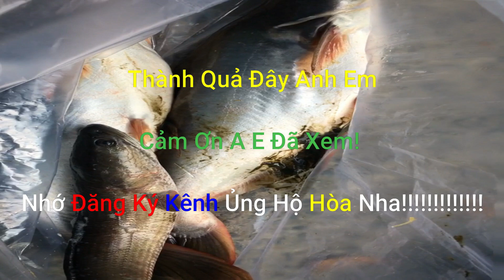Hồ Câu Cá Hóc Môn Không Bao Giờ Móm| Hồ Câu Cá Tra Hóc Môn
Tuấn Hòa xin giới thiệu với A E đam mê thú vui Giời Đầy( đam mê câu cá) một hồ câu cá Tra không bao giờ Móm. Hồ câu cá Tra Cây Điệp ở Ấp 5 xã Xuân Thới Thượng Hóc Môn. Và có lễ A E sẽ hỏi Hòa là tại sao lại gọi là hồ câu cá không bao giờ Móm? Hòa cũng xin thưa A E Hồ Câu Cá Tra Cây Điệp chủ hồ tính ký ăn tiền. Nên chủ hồ chỉ mong anh em càng câu được nhiều cá càng tốt. Do vậy, Tuấn Hòa mới dám khẳng định với A E như vậy.
Nói chung, hồ câu cá không bao giờ Móm này rất thích hợp với những đối tượng như sau:
- A E không giỏi về câu kéo( như Hòa) muốn được trải nghiệm cảm giác cá Tra ăn.
 - A E "Móm" lâu ngày muốn có cảm giác cá ăn( giải đen kkk)
 - A E muốn có một chỗ chơi giải trí cùng bạn bè gia đình.
Hồ Câu Cá Tra Cây Điệp có rất nhiều cá chủ yếu là cá Tra. Ngoài ra còn có cá Lóc, cá rô phi... * Mình câu vài lần rồi, rất ok.
* Cá tra tính 30.000/kg. * Hồ có tra lớn 6 7 kg. Tra nhỏ dưới 1 kg trên 2 kg cũng rất nhiều.
Mồi câu cá tra hồ này thì rất đơn giản nha A E gần như mồi gì Tr cũng ăn. A E câu mồi cám, mồi trùng, mồi bún, mồi cơm dừa. đều lên cá hết( chủ hồ cũng mong mình lên cá mà)
Ở Hóc Môn theo mình được biết thì cũng có rất nhiều hồ câu cá. Tuy nhiên, các hồ khác mình bị Móm quá nhiều rồi kkk. Nên mình nghĩ A E không rành câu cá tra như mình ra hồ Câu Cá Tra Cây Điệp( hồ câu cá hóc môn không bao giờ móm) là tuyệt vời nhất.
Cuộc sống vất vả lo toan đôi khi làm mình mệt mỏi Stress. Nhiều lúc làm bạn mệt mỏi hãy tạm quên nó đi. Hãy xách cần lên và ra hồ câu cá không bao giờ Móm Hóc Môn để câu cá. Đôi khi việc câu được cá không phải là mục đích chính, điều mà bạn đi câu hướng đến là một không gian tĩnh lặng, đắm mình vào thiên nhiên, quên đi những mệt nhọc để thấy mình thật sự tự do. Mỗi khi rảnh rỗi lại vác cần câu đi, hoà mình với sông nước, với thiên nhiên, mang đến cảm giác thoải mái, nhẹ nhàng, bình yên.
Địa chỉ: cách cổng chào Ấp 5 200m Xuân Thới Thượng Hóc Môn Tp.HCM
Chúc các A E câu cá Tra vui vẻ bên bạn bè và người thân